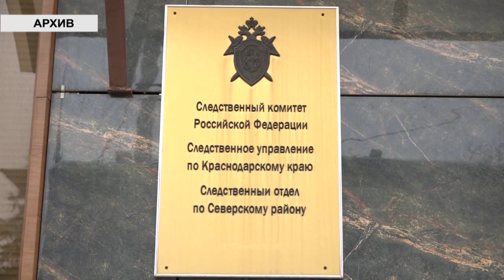12 лет за убийство двух пенсионеров